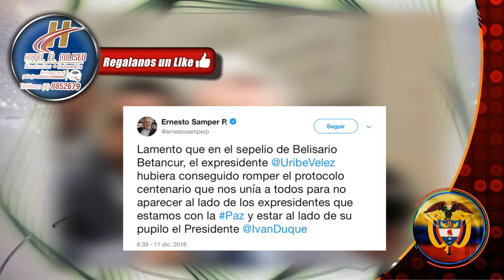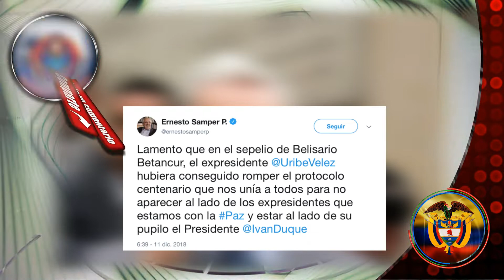La movida de Uribe en el sepelio de Belisario Betancur.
COLOMBIA | Recopilación de Noticias
Bogotá, Cota, Chía, Sopo y Zipaquirá

Interludio Poligraías y Seguridad Coorporativa y Empresarial
Amudarnos Express Trasteos y Mudansas
SiceVENDE.com

Como lo dicta el protocolo, cuando los expresidentes asisten a una ceremonia como el sepelio de Belisario Betancur deben sentarse juntos y en el orden de sus mandatos. Sin embargo, Álvaro Uribe logró romper con la tradición y cambió la disposición de las sillas. De un lado, quedaron los expresidentes Ernesto Samper y Juan Manuel Santos, y separados por un pasillo, del otro lado ubicaron a César Gaviria, Iván Duque y él. Con este trino, Samper dejó en evidencia la movida de Uribe, quien no quería estar junto a su contrincante político Santos, pero sí junto a su pupilo el presidente Duque.